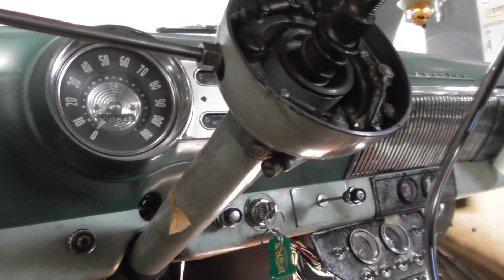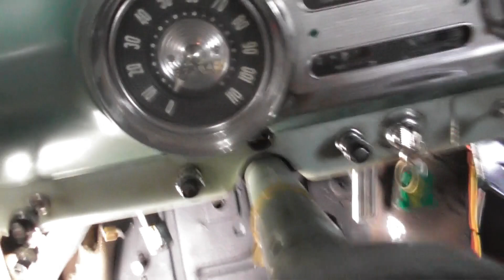1954 Chevrolet wagon フラッシャーリレー待ちなので、リアシート装着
フラッシャーリレー待ちなので、リアシート装着しました(*´ω｀*)